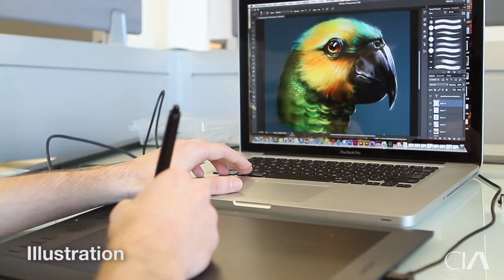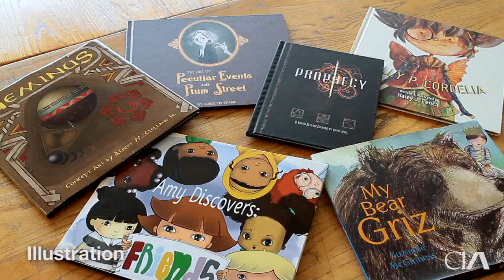Cleveland Institute of Art: Illustration